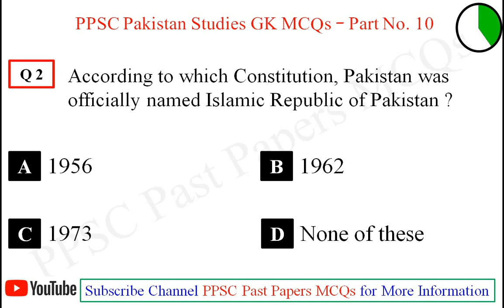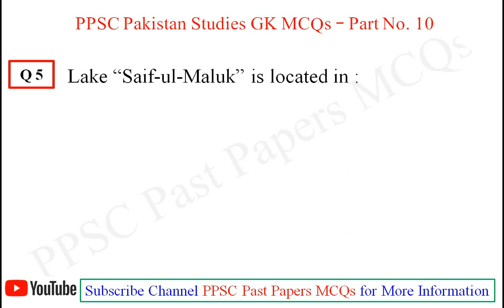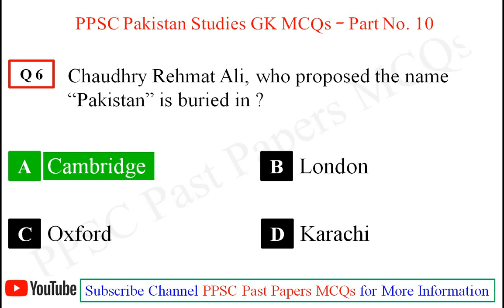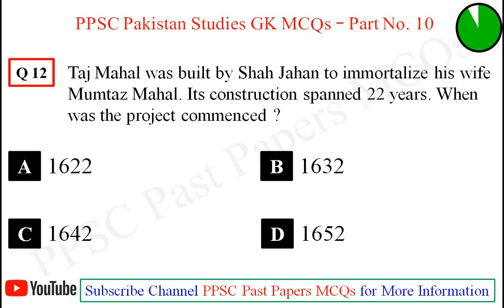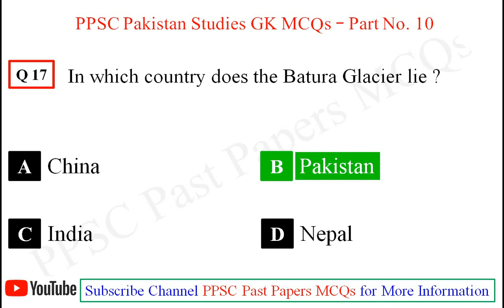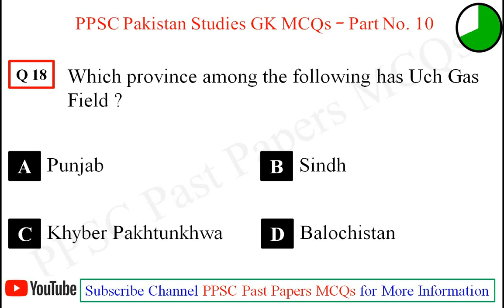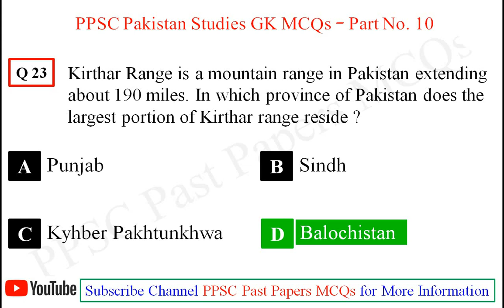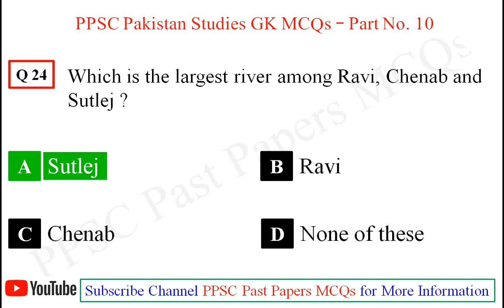Pakistan Studies GK MCQs Part 10 | PPSC Past Papers MCQs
Below is the link of all parts.